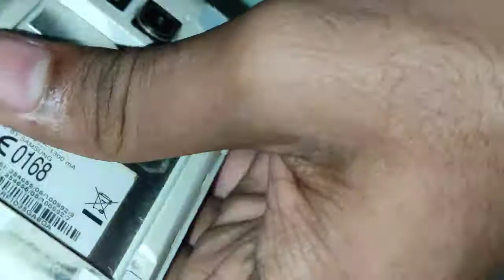Samsung Galaxy fame Teardown